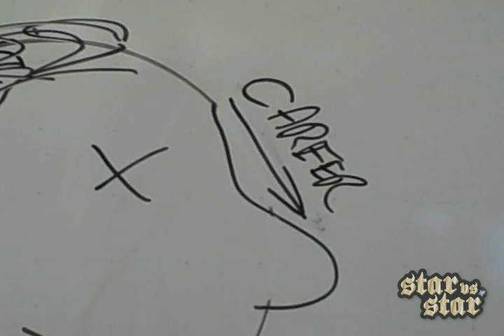Hot Mess of 2008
Play the game:
Heading into 2008, who is going to replace Britney as this year's Hot Mess? The judges weigh in!